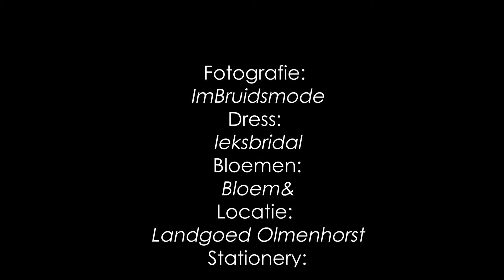Behind The Photo: Michaja Ezri Wilken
Wij zijn deze maand een nieuwe thema ingegaan. Tijdens dit thema zijn wij een dag wezen meekijken met drie fotografen uit Alkmaar. Elke fotograaf kreeg dezelfde vraag gesteld: Hoe belangrijk is social media voor jou als fotograaf?